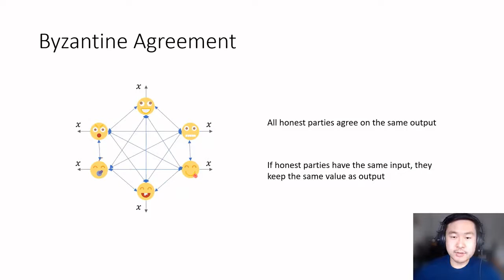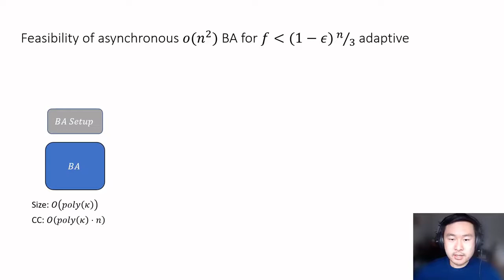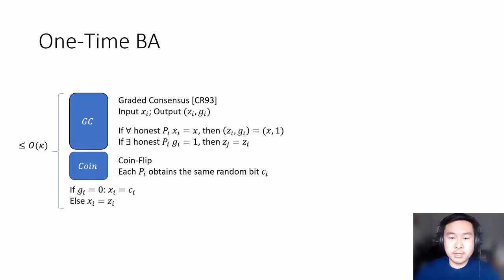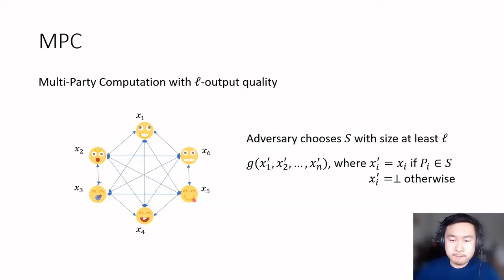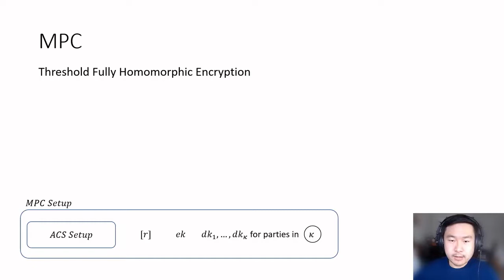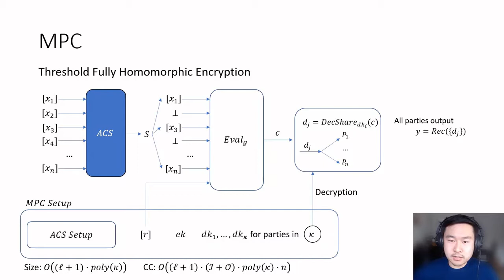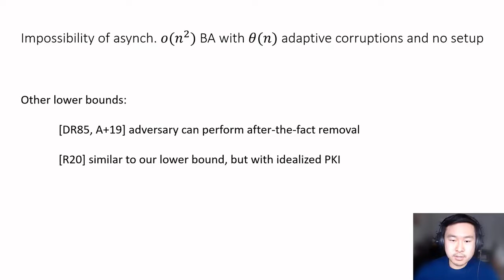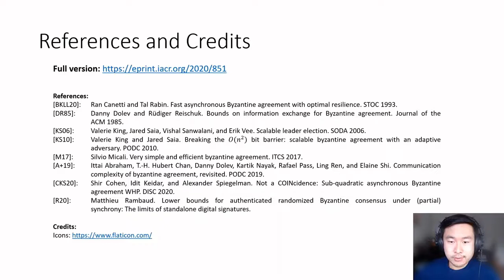Asynchronous Byzantine Agreement with Subquadratic Communication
Paper by Erica Blum, Jonathan Katz, Chen-Da Liu-Zhang, Julian Loss presented at TCC 2020